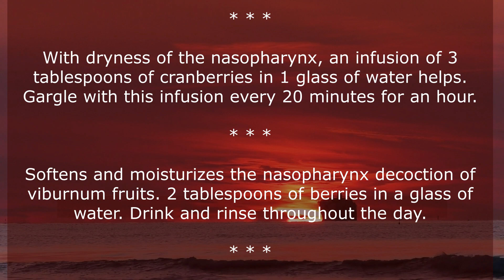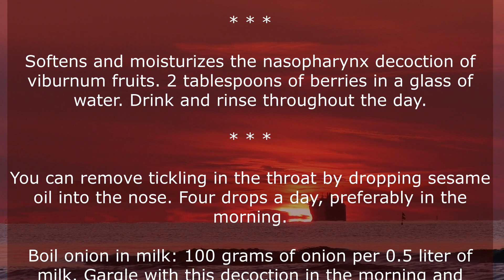How to save your voice